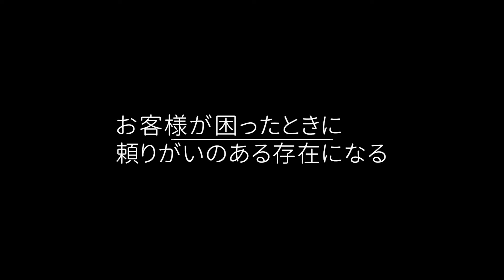松下幸之助商学院を卒業し、活躍する｢未来を描く、後継者たち」 vol.2【パナソニック公式】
松下幸之助商学院を卒業し、活躍する｢未来を描く、後継者たち｣

今回は鳥取県 パナックむらかみの村上 大樹さんのお話です。

『商品だけでなく「くらしまるごと」お役に立ち、お客様の暮らしをより快適にしていきたい。地域の皆様と信頼関係を築き、困ったときに頼ってくださるお客様を増やしたい。』と村上さんは語ります。

全国各地で卒業生たちが今日も頑張っています。
みなさまもぜひ、温かい目で見守ってください。

「卒業し、活躍する先輩たち」特集ページはこちら

「松下幸之助商学院」とは？

「あなたの街のパナソニックの店」再生リストでは
パナソニックの店に関連するテレビCMはもちろん、
暮らしのヒントやクイズ、歌やダンスなど、楽しい動画を紹介していきますので、ぜひこの再生リストを保存してください。